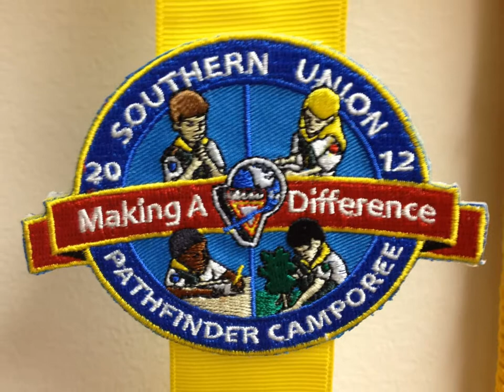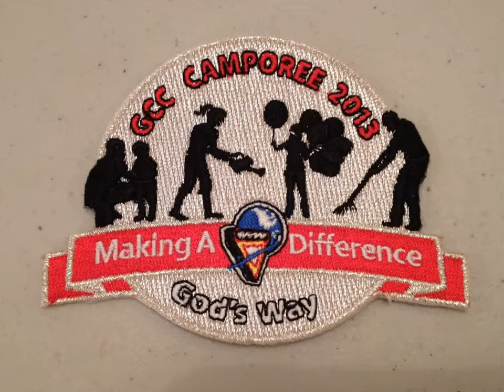Auburn Pathfinder Slideshow 2013